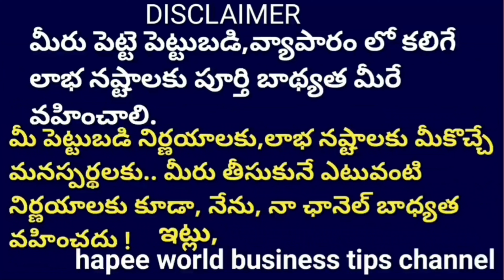New Business Ideas Telugu 2022|top small business ideas telugu 2022|Monthly 20lakhs turnover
ఈ లింకు ఎగ్జాంపుల్ కోసం మాత్రమే మెషిన్ కొనుగోలుకు కాదు